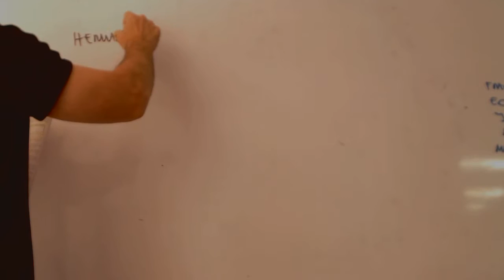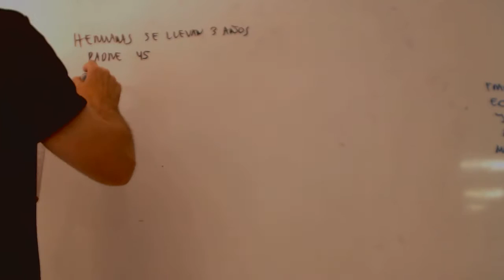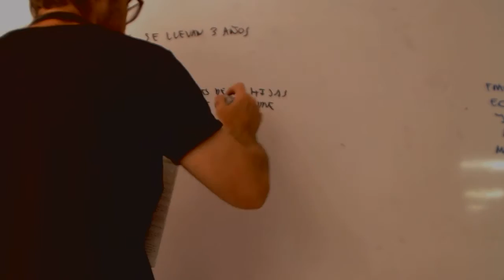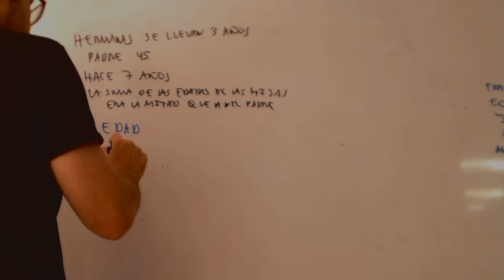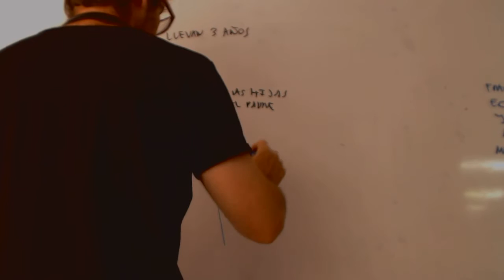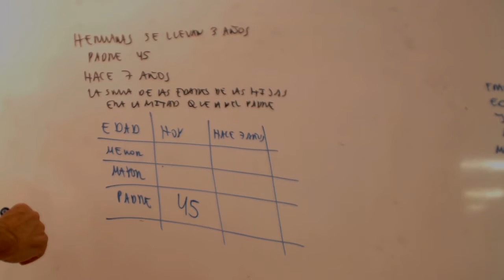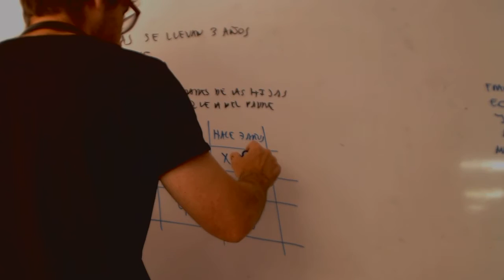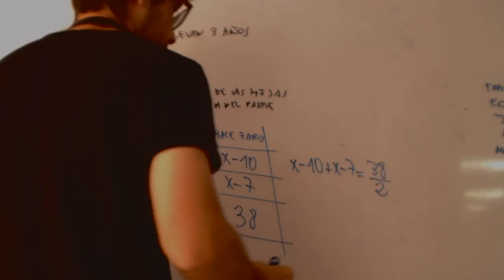Problemas de edades Matemáticas 3 ESO Academia Usero Estepona